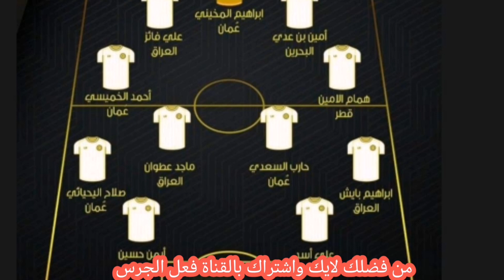عاجل🔥المنتخب العراقي للشباب يواجه طاجيكستان موعد وتوقيت المباراة🔥إصابة بلند😳تصريح شيركوا كريم😱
A._nos7
افتتاح خليجي ٢٥
موعد مباراة المنتخب العراقي وعمان افتتاح كأس الخليج ٢٥ في البصرة
موعد مباراة العراق وعمان
خليجي٢٥

 العراق وايران,
العراق أفغانستان,
العراق وايران اليوم,
العراق أوروغواي,
العراق أتلتيكو,
العراق وكمبوديا,
العراق وكمبوديا مباشر,
العراق كوميديا,
العراق كم محافظه,
العراق كمبودي